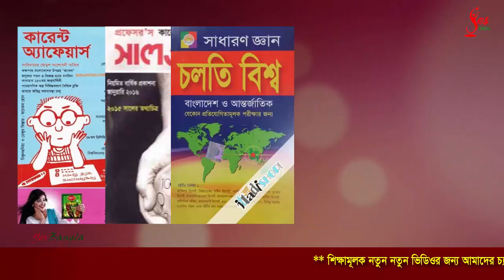Bank Preparation Bd | ব্যাংক জব প্রিপারেশন বাংলা | yes bangla news job tips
টার্গেট যদি ব্যাংক জব
ব্যাংকার্স রিক্রুটমেন্ট পরীক্ষায় ব্যাংকভেদে পরীক্ষার ধরনে কিছুটা ভিন্নতা থাকলেও প্রশ্নের ধরন সাধারণত একই ধরনের হয়ে থাকে। এমসিকিউ পর্বে প্রশ্ন করা হয় সাধারণত বাংলা, ইংরেজি, গণিত, সাধারণ জ্ঞান, দৈনন্দিন বিজ্ঞান, কম্পিউটার, অ্যানালিটিক্যাল অ্যাবিলিটি ও পাজলস থেকে। আর লিখিত পরীক্ষায় প্রশ্ন থাকে গণিত, ইংরেজি ও অ্যানালিটিক্যাল অ্যাবিলিটি থেকে।